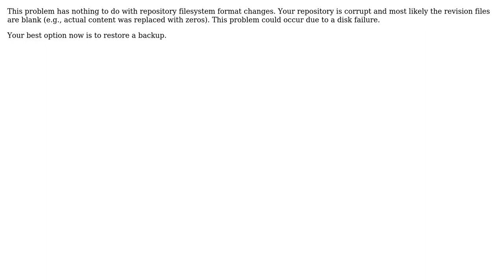How can I recover an SVN repository from 2013?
With thanks & praise to God, and with thanks to the many people who have made this project possible! You are responsible for your own actions.